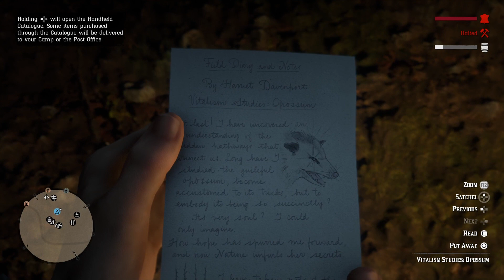Red Dead Online - Play as a Possum (Vitalism Studies)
00:00 Buying the Vitalism Study from Harriet
00:38 Harrietum flower locations
00:48 Location of the Opposum transform
01:33 Opossum Gameplay
02:41 Ending